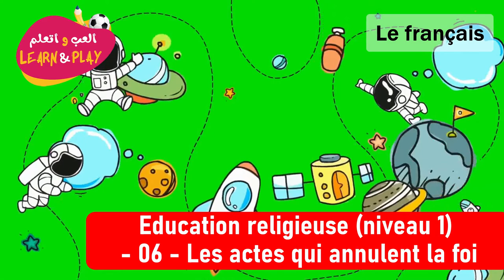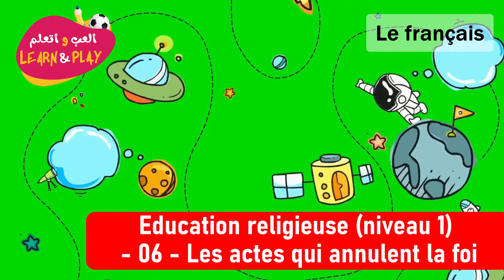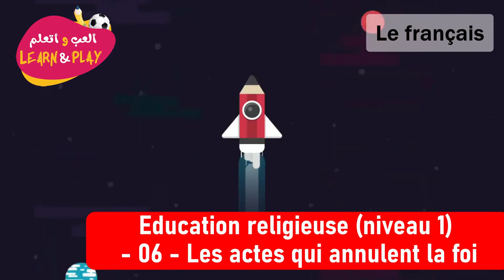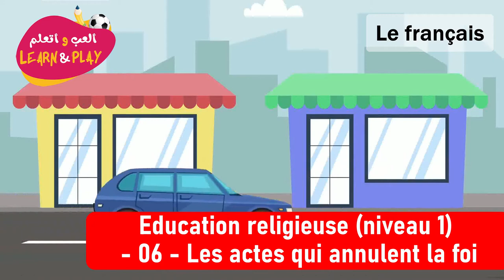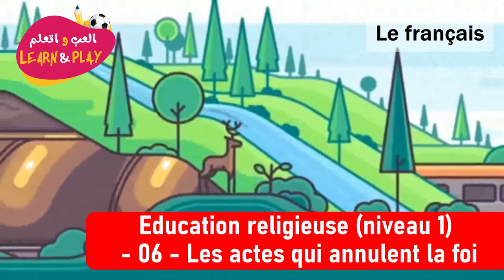Education Religieuse Niveau 1 06 Les Actes Qui Annulent La Foi 6